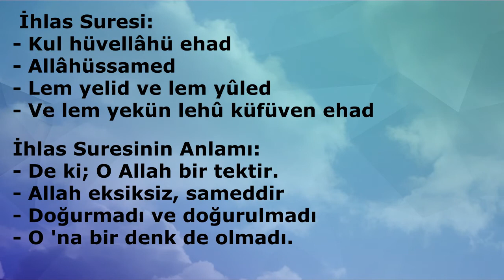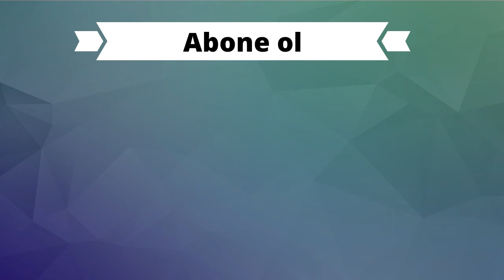İHLAS SURESİ (Kısa Sureler)